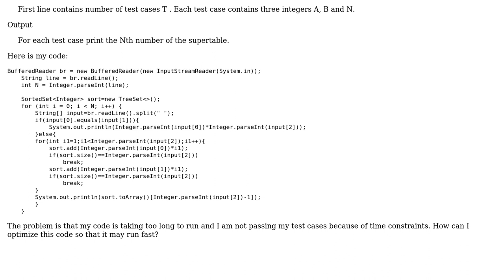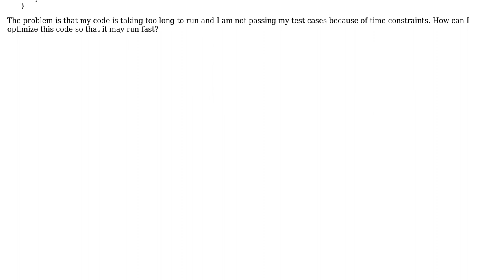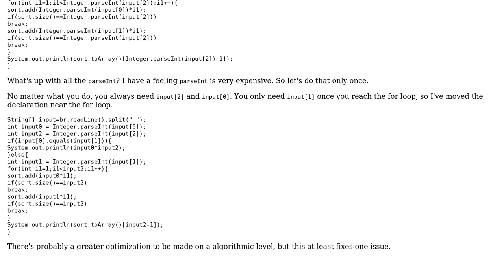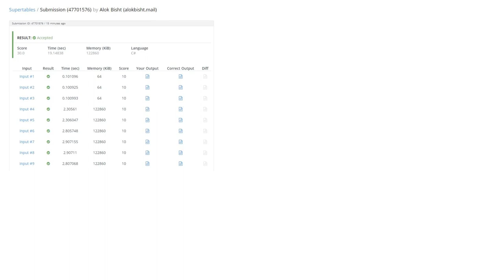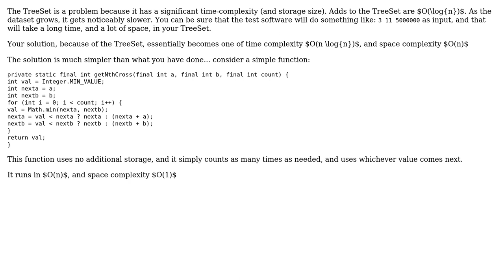Code Review: Calculating the Nth number in the supertable of two numbers (3 Solutions!!)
Code Review: Calculating the Nth number in the supertable of two numbers

With thanks & praise to God, and with thanks to the many people who have made this project possible! | Content (except music & images) licensed under CC BY-SA | Music | Images & others | With thanks to user user50321 user rolfl user Pimgd user Kylo Ren user Jamal and the Stack Exchange Network Trademarks are property of their respective owners. You are responsible for your own actions.